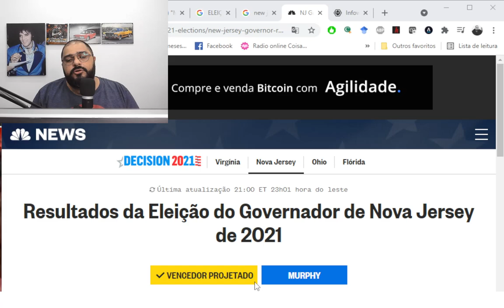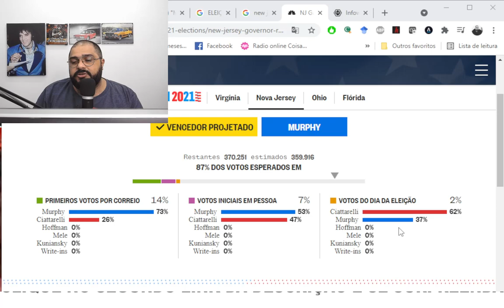O SHOW REPUBLICANO NAS ELEIÇÕES NOS EUA!!!